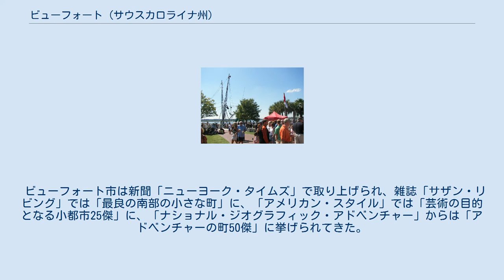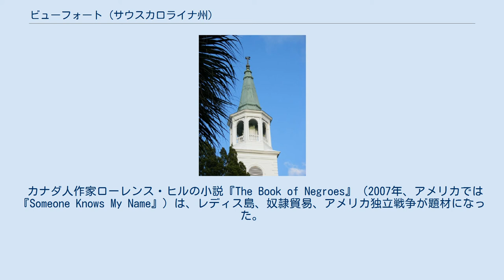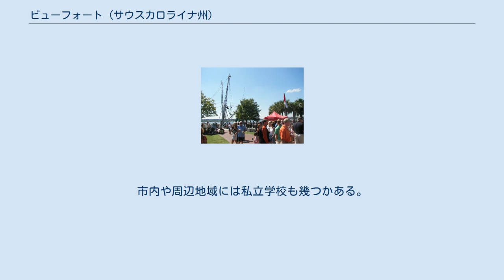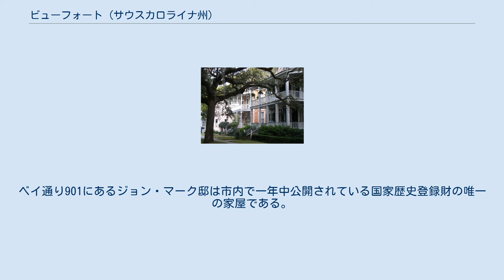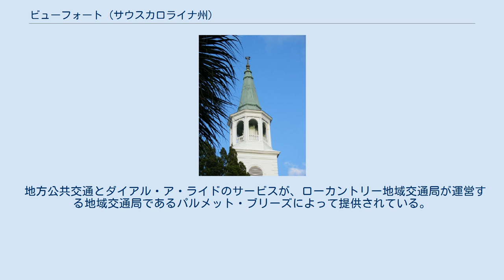ビューフォート (サウスカロライナ州)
ビューフォート郡_(サウスカロライナ州)
ビューフォート（英: Beaufort、[ˈbjuːfərt] BEW-fərt） は、アメリカ合衆国サウスカロライナ州南部のビューフォート郡で最大の都市であり、同郡の郡庁所在地である。
1711年に認証された都市であり、サウスカロライナ州ではチャールストンに次いで2番目に古い都市である。
2010年国勢調査での人口は12,361 人だった。
ヒルトンヘッドアイランド・ブラフトン・ビューフォート大都市圏の主要都市である。
都市圏人口は2014年の推計で20万人を超えている。
 ビューフォートはシー諸島とサウスカロライナ・ローカントリーの中心にあるポートロイヤル島に位置している。
その自然の景観の良さに加え、南北戦争以前の建築を保存することで歴史的な性格を保持していることで著名である。
市内にアメリカ海兵隊ビューフォート航空基地があることに加え、アメリカ海兵隊の補給施設のあるパリス島やアメリカ海軍病院が近くにあることから、軍事施設の多さでも知られている。
 ビューフォート市は新聞「ニューヨーク・タイムズ」で取り上げられ、雑誌「サザン・リビング」では「最良の南部の小さな町」に、「アメリカン・スタイル」では「芸術の目的となる小都市25傑」に、「ナショナル・ジオグラフィック・アドベンチャー」からは「アドベンチャーの町50傑」に挙げられてきた。
 サウスカロライナ州の直ぐ北に隣接するノースカロライナ州にも同じ綴りの町があるが、同町の発音はボーフォートである。
 ビューフォート市の区割り計画図、1863年2月にサウスカロライナ州の地区のためのアメリカ合衆国税金委員会が区割りを実施 サウスカロライナ・ローカントリーの地域は多くのヨーロッパ人探検の対象となってきており、植民地化の試みが失敗した後の1711年に、イギリスが町を設立した。
町は当初緩りと成長した。
インディアン部族からの攻撃が多くあり、またスペインから侵略してくる脅威もあった。
まず造船業の中心として栄え、後に植民地が奴隷制社会として設立されたときは、南北戦争までローカントリーのプランテーション経営の優れた中心となった。
 南北戦争が始まってから数か月後、ポートロイヤルの戦いで南軍が敗北した後で、ビューフォートは北軍に占領された。
戦争の初期に占領したこともあって、町には逃亡した奴隷が逃げてきた。
北軍は奴隷の解放を宣言し、元奴隷に対する教育を始め、完全な自立の準備を始めた。
解放奴隷局はレコンストラクション時代に地元の黒人たちと協力した。
 戦後のビューフォートはリン酸塩の採掘に依存していたが、1897年の破壊的なハリケーンと1907年の大火によって、町は大きく破壊され、経済的な苦しみを味わった。
そのために半世紀近くも町の成長を遅らせた。
 20世紀の後半、町は観光地となった。
地域で軍事施設が増え、その関連分野による雇用によっても恩恵を受けた。
地元の団体はビューフォートの歴史的な特性と重要な建築物の保存のために活動してきた。
 ビューフォート市内でアメリカ合衆国国家歴史登録財に指定されているものとして、ビューフォート歴史地区、アンカレジ（邸宅）、ウィリアム・バーンウェル邸、バーンウェル・ガウ邸、ビューフォート国立墓地、ジョン・A・カスバート邸、リトルトン砦遺跡、ハンティング島州立公園灯台、ローレル湾プランテーション、マーシュランズ（邸宅）、シーコースト・パッキング社、シーサイド・プランテーション、ロバート・スモールズ邸、タビー・マンス（邸宅）、ジョン・マーク・ヴェルディア邸がある。
 ビューフォート市は 北緯32度25分55秒 西経80度41分22秒 / 北緯32.43194度 西経80.68944度 / 32.43194; -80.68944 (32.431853, -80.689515)に位置している。
市域の大半はポートロイヤル島にあり、この島は内海のシー諸島にある。
ポートロイヤル島には他にポートロイヤル町とビューフォート郡の未編入領域が入っている。
ビューフォート川の対岸にあるレディス島の土地も併合した。
 ビューフォートは湿地の入り江の中にあり、アメリカ合衆国国勢調査局に拠れば、市域全面積は33.6平方マイル (87.0 km2)であり、このうち陸地27.6平方マイル (71.5 km2)、水域は6.0平方マイル (15.5 km2)で水域率は17.80%で...